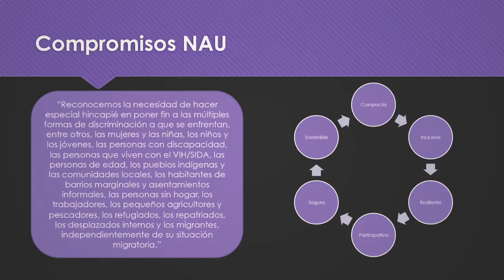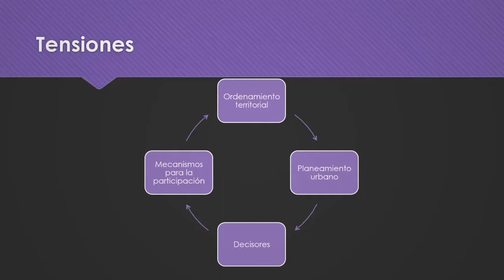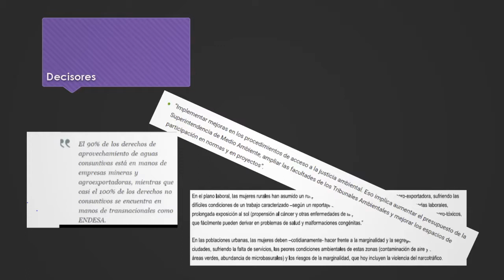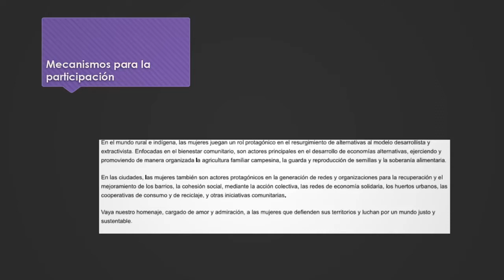‘Desarrollo inclusivo, territorio y género’ - Brigitte Chacón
El Instituto Latinoamericano del Ombudsman-Defensoría del Pueblo en colaboración con la Defensoría del vecino y la vecina de Montevideo y la Agencia Alemana de Cooperación Técnica organizó el 1 y 2 de julio, un seminario sobre “Derecho a la ciudad y sustentabilidad” desde la perspectiva de instituciones defensoras de los derechos humanos en América Latina.

Durante estas jornadas, celebradas en el Centro de Formación de Cooperación Española en Montevideo, representantes de defensorías vecinales, procuradurías, comisiones de DDHH, y personal técnico de estas instituciones de distintas localidades y países de Iberoamérica expusieron y analizaron sus propuestas y experiencias en el ámbito de la acción defensorial en los espacios urbanos.

Entre las personas expertas se contó con la participación de la defensora del pueblo Brigitte Chacón (Chile), quien realizó una ponencia sobre ‘Desarrollo inclusivo, territorio y género’.